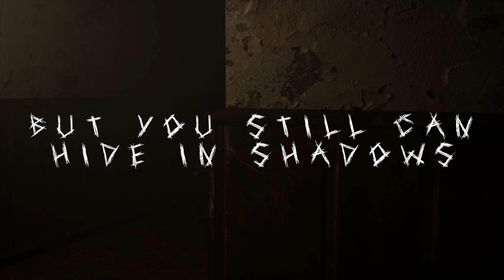Nightwatch: Nightmare Creatures, Game Trailer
Game is out now 🙃